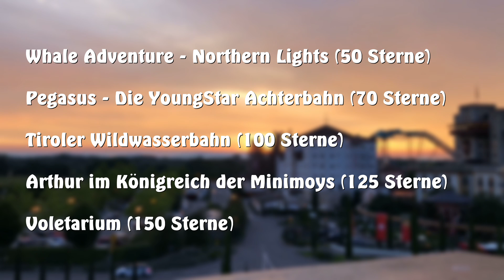FastPass für Club Mitglieder im Europa-Park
Der Europa-Park gab bekannt, dass es ab sofort ein FastPass (Erlebnis-Ticket) System für Junior Club Mitglieder an den bestimmten Attraktionen gibt!
Alles was ihr hierfür wissen müsst, sage ich euch in diesem Video!

Bewertet gerne dieses Video!